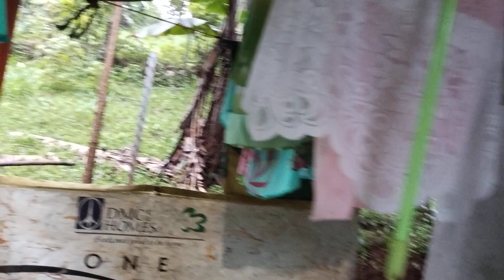KINUHA KO ANG MARANG SA BAHAY NI NOY NANDO.